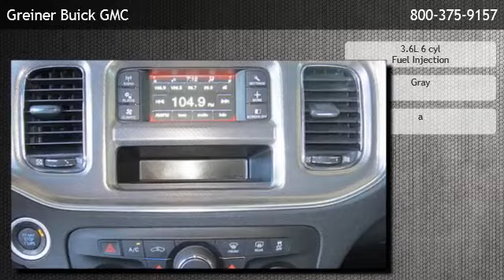2012 Dodge Charger SE - Adelanto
Greiner Buick GMC
 is offering a 2012 Dodge Charger SE in Victorville, CA.

Stock Number: 13931
Engine: 3.6L 6 cyl Fuel Injection
Transmission: a
Exterior Color: Gray
Mileage: 29660